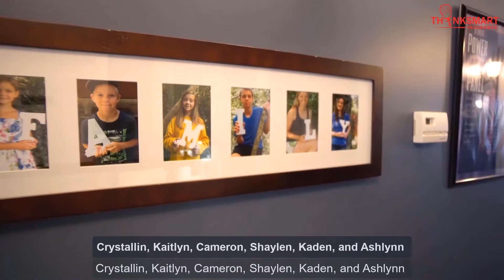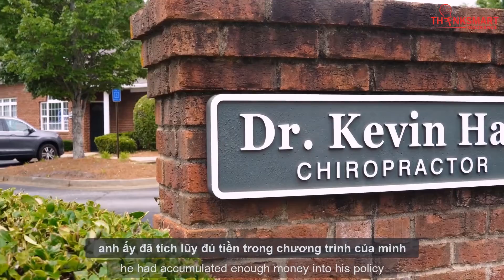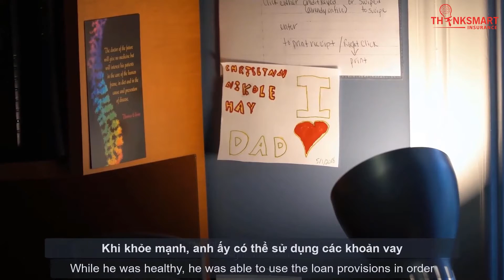Shannon's story | THINKSMART INSURANCE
✨Welcome day 28 - Cảm nhận của chị Shannon về chương trình 𝗜𝗨𝗟 𝗦𝗲𝗰𝗿𝗲𝘁𝘀 và tại sao bạn nên tham gia.

Chị Shannon phải một mình nuôi 6 đứa con khi chồng phát hiện ung thư và qua đời. Vậy làm sao để chị có thể vượt qua khó khăn đó?

❤️Chương trình 𝗜𝗨𝗟 𝗦𝗲𝗰𝗿𝗲𝘁𝘀 bảo vệ hơn 16 căn bệnh hiểm nghèo như là ung thư, đột quỵ, đau tim, tai nạn, tàn tật, hoặc mất sớm. Còn nếu bạn khỏe mạnh và không bị bệnh thì đây sẽ là quỹ tiết kiệm dành dụm cho thời gian Retired, để bạn có thể tận hưởng cuộc sống thoải mái, không cần phụ thuộc vào con cái.
👇Hãy click vào video dưới đây để theo dõi những chia sẻ của chị Shannon.